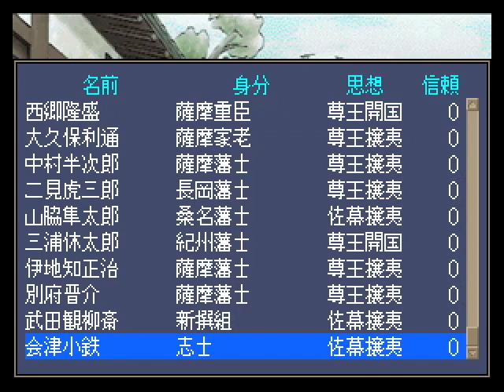▼池田屋騒動30分スペシャル 人斬り縛りプレイ [維新の嵐 幕末志士伝 実況] 燃えよ剣 新選組土方歳三物語 第12話「池田屋事件勃発」～出会ったヤツは全て斬る、人斬り狂犬縛りプレイ～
維新の嵐、幕末志士伝、土方歳三の人斬り狂犬プレイの続きです。
今回は歴史上の大事件、池田屋事件になります。